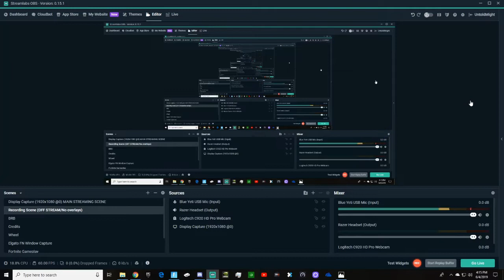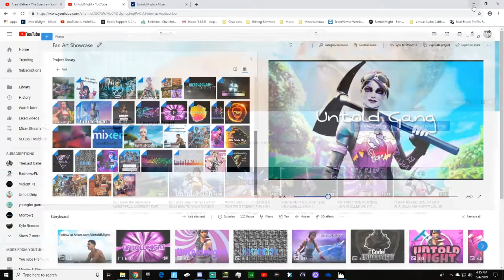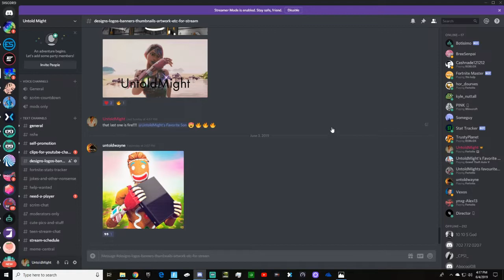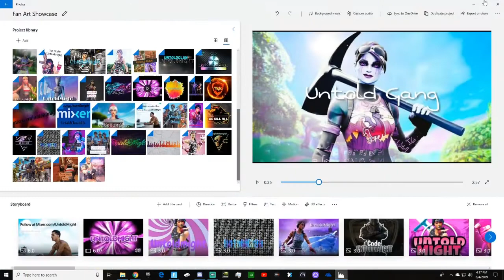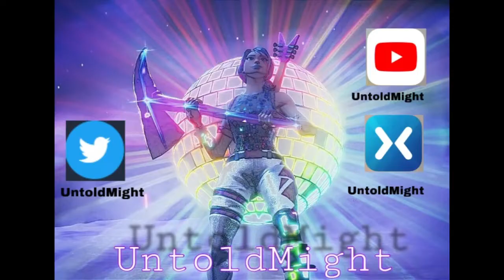YOU WON'T BELIEVE WHAT MY AMAZING FANS DID FOR ME! (NEW Fortnite Video)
My Discord username: UntoldMight#8313